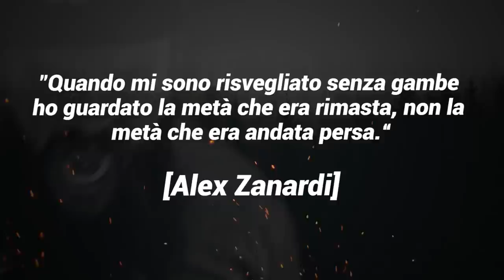ULTIMO ACQUISTO E SOGNI DI COPPA! [I RAGAZZI TERRIBILI EP.3]